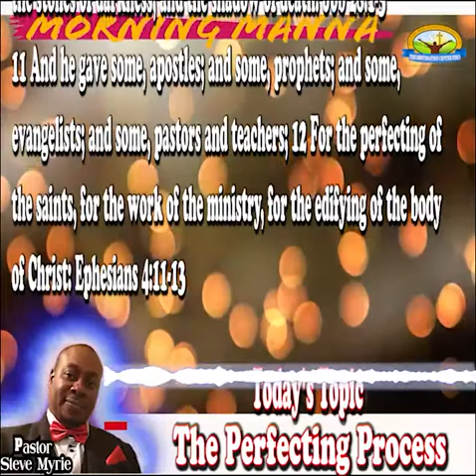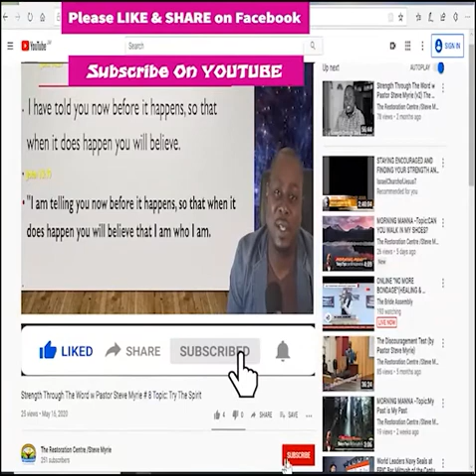Morning Manna #110 Topic:The Perfecting Process